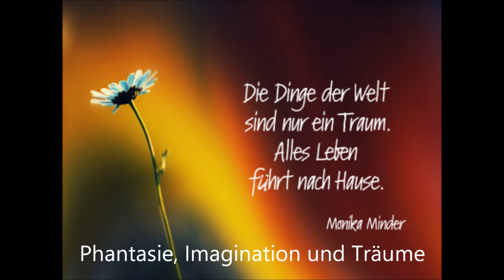Hellmut Wolff Phantasie, Imagination und Träume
Vorträge aus den 80er Jahren vom Mystiker und Meta-Physiker Hellmut Wolff wurde am 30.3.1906 geboren und verstarb am 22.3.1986.

"Ich bin kein Lehrer. Ich möchte Ihnen nur Impulse geben. Es kann sein, dass ich mich irre; in der Sphäre des Denkens ist keiner von uns vollkommen. Aber irgendwie ist es doch wichtig, dass jeder in sich den Weg findet. Ich kann Ihren Weg nicht gehen, und Sie können meinen Weg nicht gehen. Aber wir können uns gegenseitig Anstöße geben, damit wir in uns selbst die Wirklichkeit finden."

"Was ich Ihnen vortrage, soll nicht eine Lehre sein. Es sollen Impulse sein, die dazu dienen, dass Sie in sich selbst den Weg in Ihre innerste Wirklichkeit besser finden, denn es ist wichtig, dass jeder in sich den Weg findet. Es geht nicht darum, was auf der Ebene des Werdens geschieht, sondern in welchem Masse man die Möglichkeit hat, das Seiende zu empfangen und weiter zu reichen. Vielleicht liegt es nur daran, dass man eine gewisse Zulassungsfüähigkeit besitzt, aber die kann sich jeder Mensch erwerben."